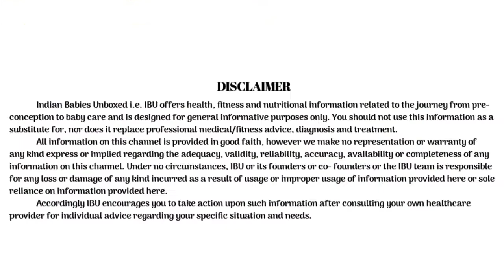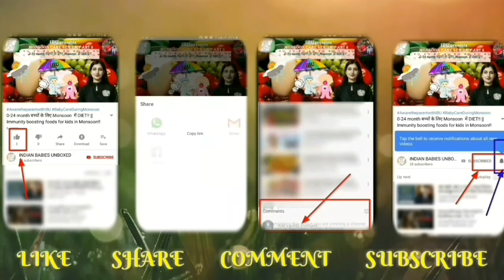फ्रूटी चॉकलेटी मोदक आइस क्रीम रेसिपी 1 साल से ऊपर के बच्चों के लिए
In this video, you will know how to make delicious fruity chocolaty modak ice cream at home and use it as snack option for baby!!!

Skin Care, Massage and Bathing  Products of Aradhya:
1. Chicco Body Wash and Shampoo
2. Chicco Body Lotion
3. Chicco Rich Crème
4. Cod Liver Oil for Massage
5. Santulan Baby Massage Oil+ Baby Care Kit
6. Johnsons Baby Bed Time Lotion
7. Mee Mee Smooth Liquid Talc
8. Sebamed Bubble Bath
9. Hand Wash
10. R for Rabbit Bath Tub
11. Skip Hop Tear Free Waterfall Shampoo Rinser
12. Bath Robe
13. Bathing Duck Toy Set

Hair Care Products of Aradhya:
1. Chicco Body Wash and Shampoo
2. Meera Herbal Hair Wash Powder
3. Badam Rogan(For Head Massage during Night time)
4. Apple Cider Vinegar( For use as natural conditioner)

Diapering Products:
1. Derma Dew Diaper Rash Cream
2. Portable Diaper Changing Mat (Multipurpose)
3. Cloversoft Baby Wipes
4. Tiny care Cloth Nappy with Insert
5. Quick Dry Bed Protector

Feeding Products:
1. Medela Calma Teat + Feeding Bottle Combo
2. Philips Avent Natural Feeding Bottle: 125ml
3. Philips Avent Natural Feeding Bottle: 260 ml
4. Philips Avent Natural Feeding Bottle: 330 ml
5. Philips Avent Classic Plus Feeding Bottle: 125ml
6. Philips Avent Classic Plus Feeding Bottle: 260 ml
7. Philips Avent Classic Plus Feeding Bottle: 330 ml
8. Nuby Sipper (after solid introduction)
9. Philips Avent Soft Spout Cup
10. Philips Avent Premium Spout Cup(15 months +)
11. Mee Mee Glass Training Sipper
12. Similac Advance Stage 1 upto 6 months
13. Similac Advance Stage 2 (6-12 months)
14. First Step Silicone Fruit Nibbler
15. MeeMee Food Feeder
16. Fisher Price Food Feeder
17. Mee Mee Food Maker and Processor for Travel
18. Chicco Soft Silicone Spoon
19. Santulan Bal Amrut(Immunity Booster)
20. Santulan Bal Guti

Feeding Accessories we use:
1. Chicco 3 in 1 Bottle Brush
2. Pigeon Liquid Cleanser for Nursing Products
3. Fisher-Price Booster Chair
4. R for Rabbit Marshmallow High Chair
5. Philips Food Steamer
6. Philips 3 in 1 Steam Sterilizer
7. Morrisons Baby dreams Bottle Cover
8. Morrisons Baby Dreams Milk Powder Container

Grooming Products:
1. First Step Nail Manicure Set
2. Mee Rounded Cotton Buds for Ear Cleaning;
3. Chicoo Baby Hair Brush and Comb
Dental Care Products:
1. Mee Mee Finger Brush (Or use Dentoshine)
2. Mee Mee Soft Tooth Brush
3. Tom’s of Maine Toothpaste

Easy Travelling:
1. Hip Seat Baby Carrier
2. Stroller

Baby Clothes and Fruit/Vegetable Cleanser:
1. Johnsons Baby Active Clean Detergent
2. Comfort After Wash for Babies
3. Farlin Liquid Fruits + Vegetable Cleanser
4. Portable Cloth Drier for Nappies, Bibs, Vests, Socks, Hankies

Share the video with your family and friends with